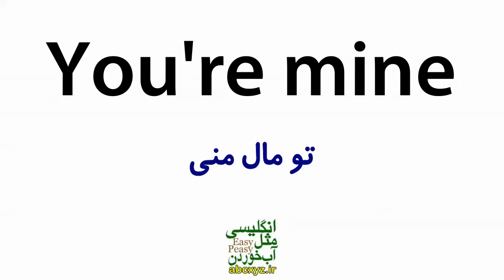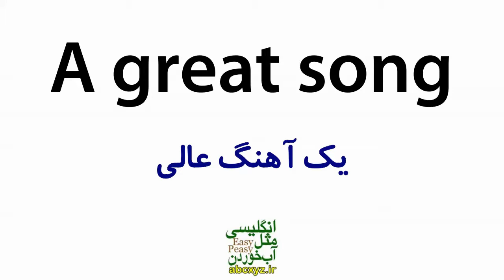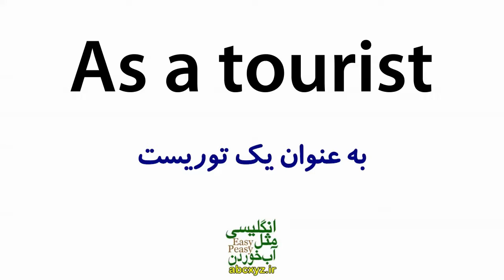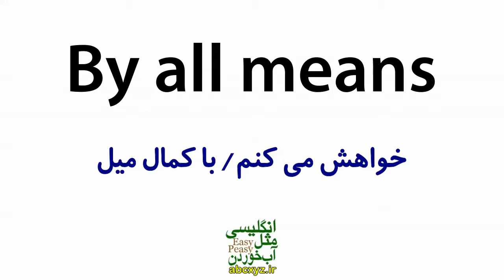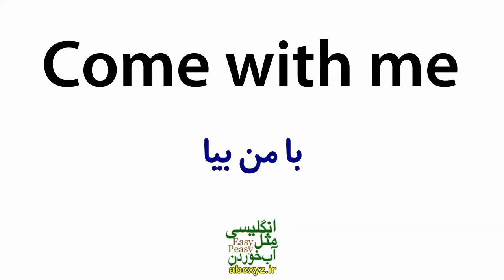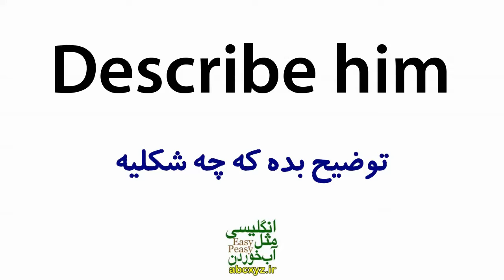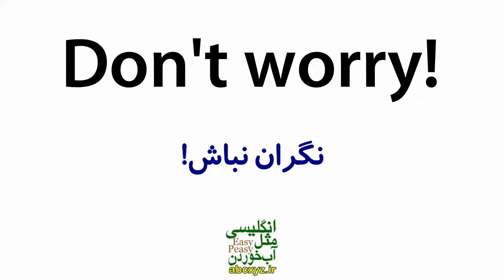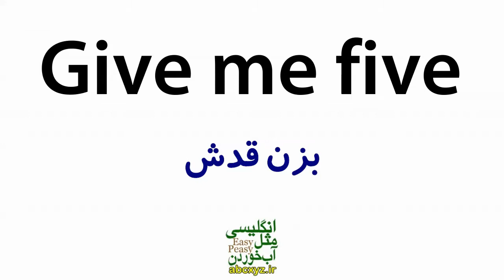درس 15 - یازده هزار 11000 جملات ضروری انگلیسی مثل آب خوردن